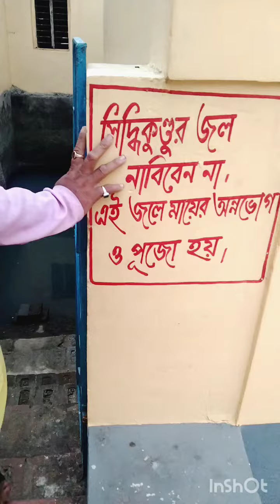rani siromoni aur karnagarh Maa ki katha//Krishna Kanti Mishra//Gyan Sanskar